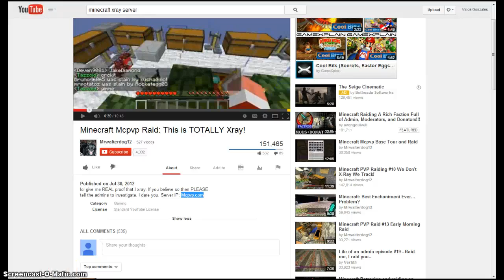X-Run Gameplay Rage!!!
Mcpvp.com for a griefed pvping server!